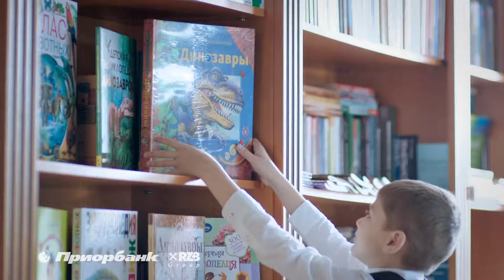Приорбанк "Зарплатная карточка"